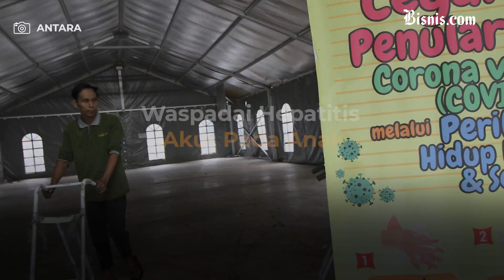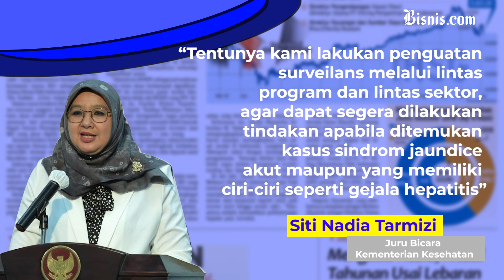Waspadai Hepatitis Akut Pada Anak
Kementerian Kesehatan sedang melakukan investigasi penyebab kejadian hepatitis akut misterius, terutama setelah tiga pasien anak di RSUPN Dr. Cipto Mangunkusumo Jakarta dengan dugaan hepatitis akut misterius meninggal.